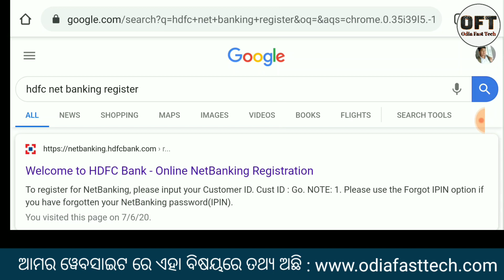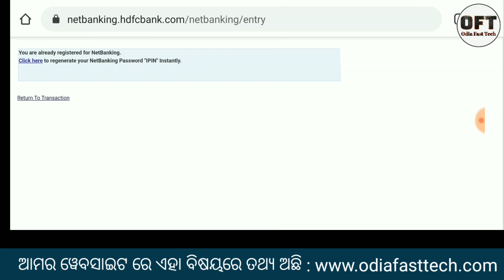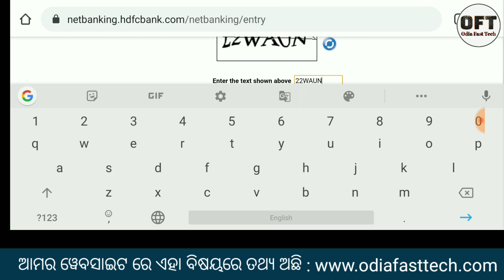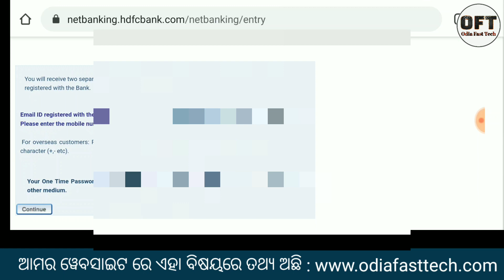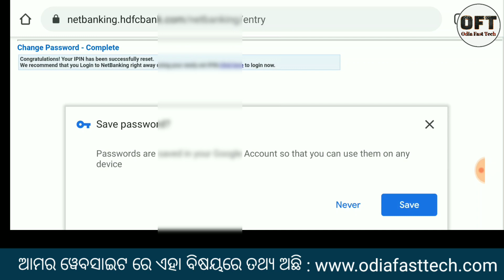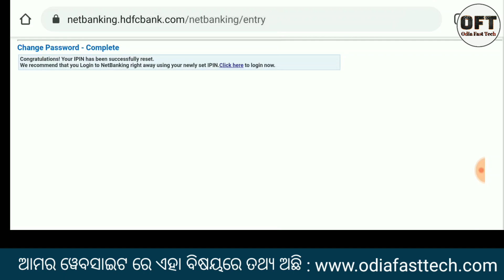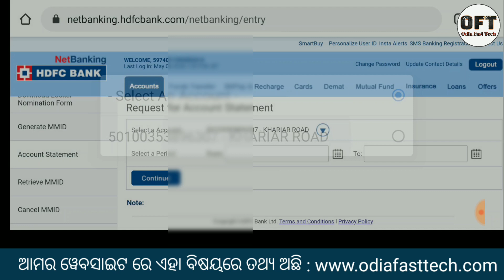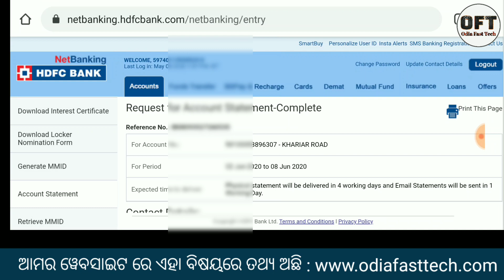HDFC net banking | HDFC netbanking use | HDFC netbanking forget password | HDFC netbanking 2020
Your Odia Tech Fast .